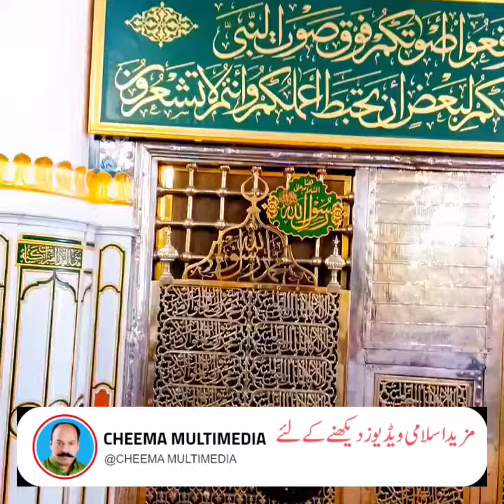YA RASOOL ﷺ SALAM O ALEKA